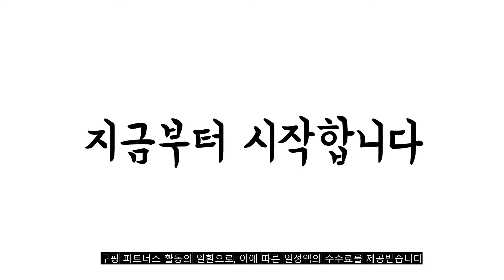2022년 11월 남성골프바지 판매 추천순위 TOP10 가성비 평점 후기 비교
❤️❤️❤️2022년 11월 남성골프바지 판매 추천순위 TOP10❤️❤️❤️
1위. 마스터베어 봄가을 남성 골프바지 남자 골프웨어 SM F085 [29,800원]

2위. 김영주스포츠 남성 스판 기모 골프 팬츠 간절기 겨울 MP6037 [39,900원]

3위. 볼빅 남성 골프 본딩 기모 솔리드 심플 팬츠 VMPTJA92 BK [59,000원]

4위. 더마인드 남성용 히든밴딩 BN 기본 스판 골프바지 [31,290원]

5위. 마스터베어 봄 가을 남성 골프바지 남자 골프웨어 SH 0823 [29,800원]

6위. 클리브랜드 벨트증정 남성 가을 골프 바지 3종 택1 + 골프 벨트 CG144194 [57,820원]

7위. #[까스텔바작] (남성)스트레치 기모 하운드투스 패턴 데님 슬림 팬츠_BG0WPT304_IL   [83,600원]

8위. 마스터베어 겨울 기모 남성 골프바지 남자 골프웨어 SM W079 [39,800원]

9위. 콘피아르 남성 폴리 밴딩 팬츠 [27,900원]

10위. #[김영주골프] 겨울 슬림 기모 밴딩 골프바지 GLWMSL22   [56,250원]